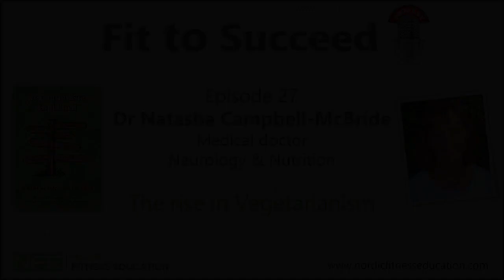The rise of vegetarianism - Episode 27 with Dr Natasha Campbell-McBride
Choosing a vegetarian diet is increasing in popularity, as a stark contrast to the modern, toxic, processed food society we live in. The rise of vegetarianism and veganism over the last decade has been quite remarkable. But is simply switching to plants foods the answer? Or is there more to consider with this dietary approach?

Dr Natasha Campbell-McBride is a medical doctor with two postgraduate degrees: Master of Medical Sciences in Neurology and Master of Medical Sciences in Human Nutrition. Dr Natasha is a keynote speaker at many professional conferences and seminars around the world. She frequently gives talks to health practitioners, patient groups and associations.

In this episode, we discuss a number of principles contained within her book, Vegetarianism Explained, including:

0:00 Introduction to the rise of vegetarianism
1:25 Dr Natasha's clinical practice and experience
3:26 Prevalence and biology underpinning vegetarianism
15:33 Contrasting extremes: carnivore or vegetarian
19:26 Difference between natural senses and food addiction
22:45 Considerations when adopting a vegetarian diet